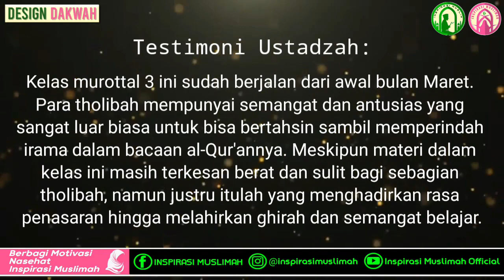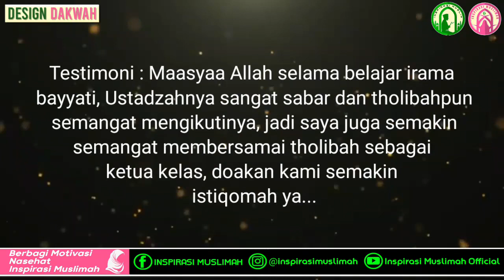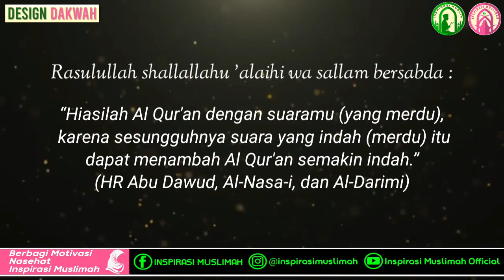KIMM MEMPERSEMBAHKAN TESTIMONI (3) TAHSIN MUROTAL IRAMA BAYATI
EDITYNG by
Ukhty Miftah